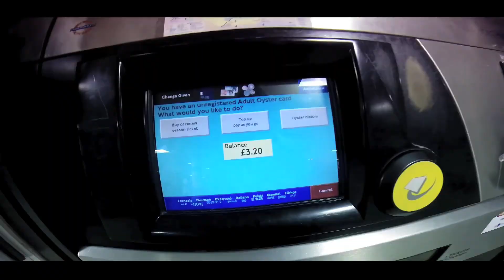A WEEKEND IN LONDON | في لندن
I flew to London just for a weekend a few weeks back for a family affair. I didn't get to do much but I did manage to shoot a few looks for the blog and head to a few of my favorite spots.